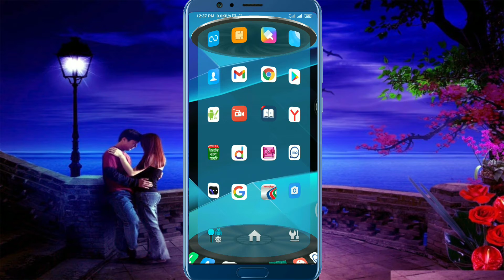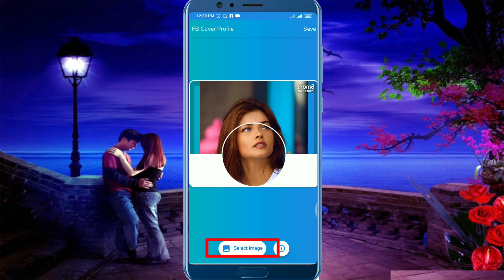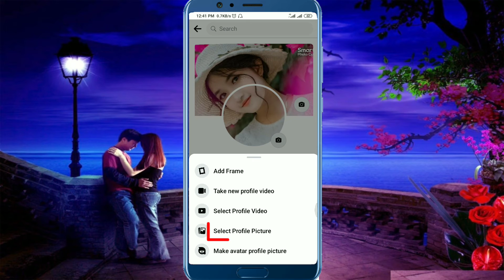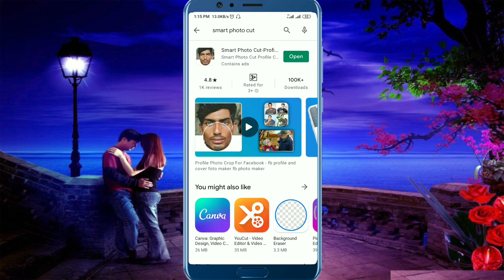ফেসবুকে প্রোফাইল পিকচার এবং কবার পিকচার একটাই ফটো | vip Facebook profile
ফেসবুকে প্রোফাইল পিকচার এবং কবার পিকচার একটাই ফটো | vip Facebook profile | sabuj tech pro

vip Facebook
vip Facebook profile
vip Facebook profile picture
Facebook profile picture
vip fb
vip fb profile